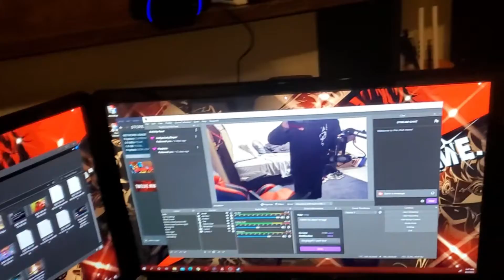I was supposed to do this 1 year ago.... | Complete PC Setup [Dec 2019-Sep 2021]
Honestly couldn't tell you why I didn't do this earlier, but better late than never I guess and trust me I'm actually gonna start uploading more often this time.
Specs for the Pc:

Case: Azza Taurus 5000
Motherboard: Asus Prime Z390-A
Processor: Intel Core 8700K 3.2Ghz 6 cores
Graphics Card: NIVIDIA Geforce GTX 1660 Super
Monitors: 2x Asus VG248QE